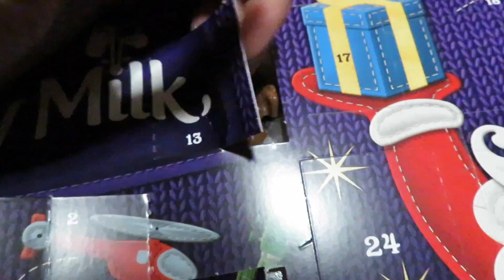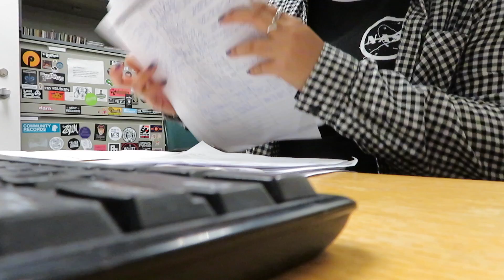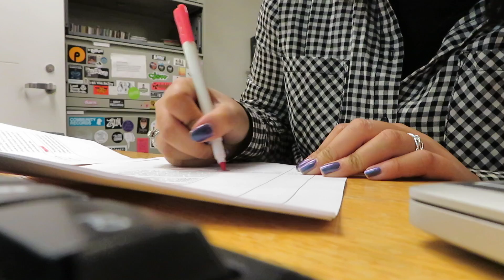COME TO WORK WITH ME | Vlogmas 2018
❄ DAY THIRTEEN OF VLOGMAS ❄

❄ W E A R I N G ❄

CAMERA: Canon Powershot SX730 HS

& is licensed by CC 3.0 BY